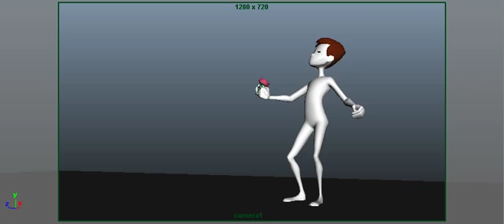Pantomime Stewart Rig - The Sneeze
A quick Stewart Rig animation playblast from Maya.